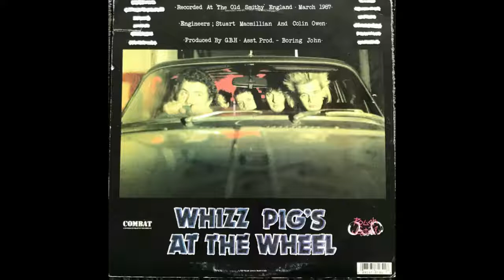To Understand - GBH